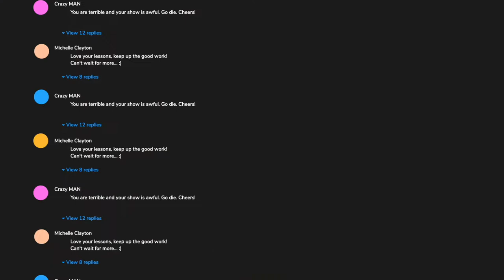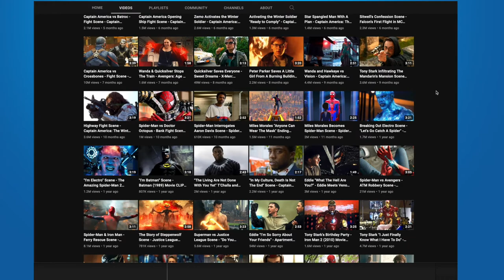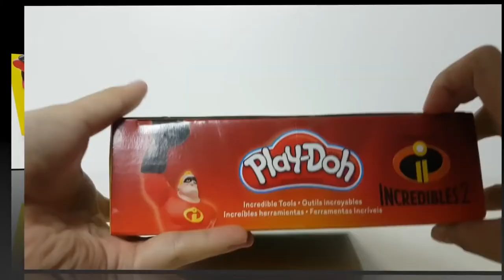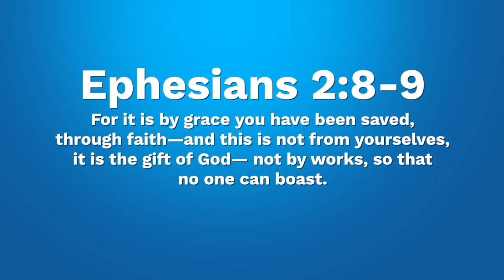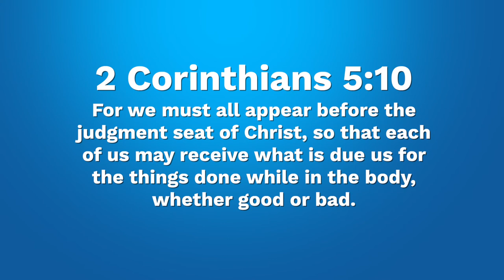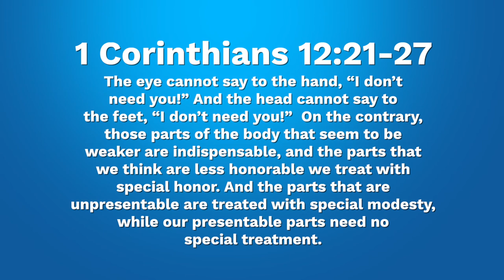The Death of Meritocracy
ATC Ep.32 The Death of Meritocracy
On this episode we we talk about the death of meritocracy, the cultural contributors to that death, and the biblical understanding of merit. In addition we introduce a bold new format to ATC.